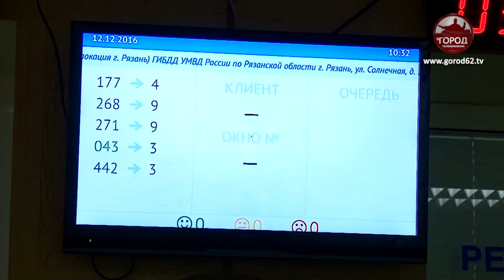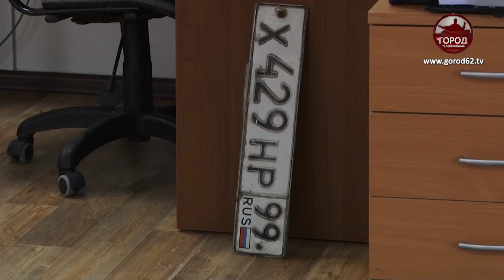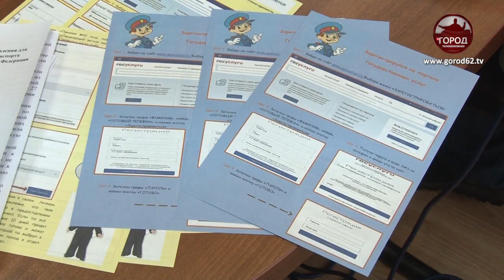Чем полезен портал "Госуслуги"